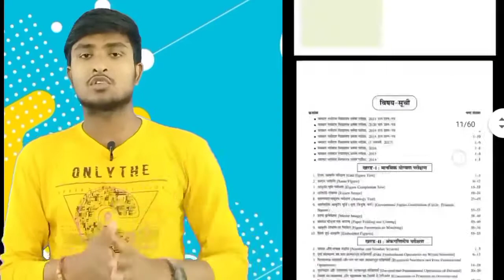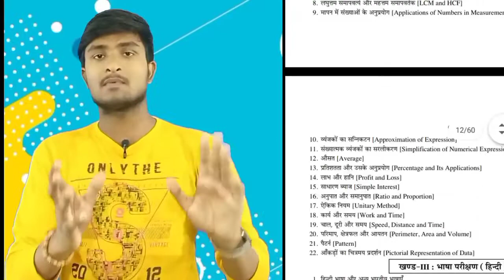Navodaya Vidyalaya Entrance Exam 2022 |JNVST 2022| Jnv Pathsala| Navodaya Class 6th Full Information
🔴Amazon Link
• Jawahar Navodaya
🔴Flipkart Link
• Jawahar Navodaya

                    👉 [ABOUT ME]👈

[I am SHIVAM MISHRA from KUSHINAGAR. I STUDY IN JAWAHAR NAVODAYA VIDYALAYA(kushinagar).]

                (RELATED TOPICS):-
1. navodaya vidyalaya class 6 admission form 2022
2. navodaya vidyalaya class 6 admission form 2022
3. jnv 6 class admission form 2022
4. navodaya class 9 admission form
5. navodaya vidyalaya admission 2022 application form
6. nvs class 6 online form 2022
7. how to fill nvs class 6 online form 2022
8. navodaya admission form class 6
9. navodaya vidyalaya 6th class admission form 2022
10. navodaya vidyalaya admission 2022 application form
11. navodaya vidyalaya admission 2022
12. navodaya vidyalaya 9th class admission form
13. jawahar navodaya vidyalaya admission form 2022 class 6th
14. navodaya vidyalaya 9th class admission form 2022
15. navodaya vidyalaya 6th class admission form
16. navodaya vidyalaya cutoff marks 2022
17. navodaya vidyalaya
18. jawahar navodaya vidyalaya class 6 cut off marks
19. jawahar navodaya vidyalaya
20. navodaya vidyalaya entrance exam
21. navodaya 2022 cutoff
22. navodaya vidyalaya class 6 cutoff 2022
23. navodaya vidyalaya coaching
24. jawahar navodaya vidyalaya class 6 cut off marks 2022
25. navodaya class 6 cutoff 2022
26. navodaya vidyalaya maths
27. jawahar navodaya vidyalaya expected cutoff 2022
28. Navodaya Vidyalaya 2022
29. expected cut off marks jawahar  navodaya vidyalaya 2022
30. navodaya vidyalaya second list 2022
31. jawahar navodaya vidyalaya second list
32. jnv class 6 second list 2022
33. waiting list navodaya vidyalaya class 6
34. jawahar navodaya vidyalaya second list 2022 class 6
35. jawahar navodaya vidyalaya 6 class second list 2022
36. navodaya waiting list
37. jawahar navodaya vidyalaya
38. jawahar navodaya vidyalaya waiting list
39. jawahar navodaya vidyalaya second list 2022
40. second list of jnvst